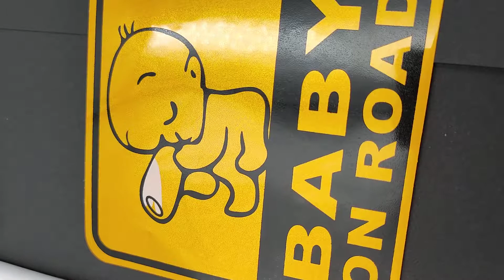Reflective Sticker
Awesome Refletive Sticker, can customize any shape, any design.